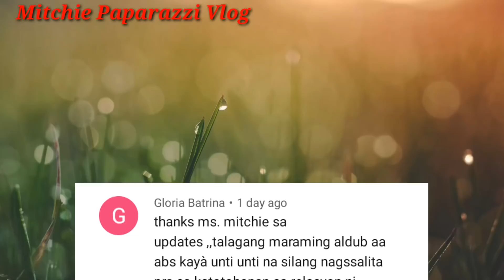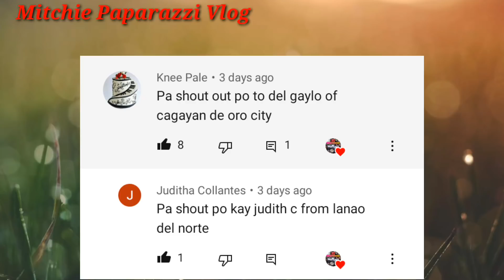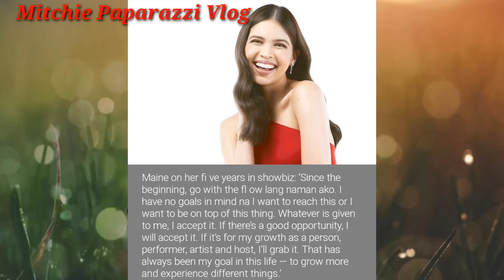OMG! MAINE MENDOZA NAGLABAS NG NAKAKAGULAT AT MAKABULUHANG ARTIKULO | PANOODIN AT ALAMIN ANG DETALYE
Trending at viral ngayon sa mundo ng social media ang inilabas na ARTIKULO ni MAINE MENDOZA. PANOODIN AT ALAMIN ANG BUONG DETALYE!